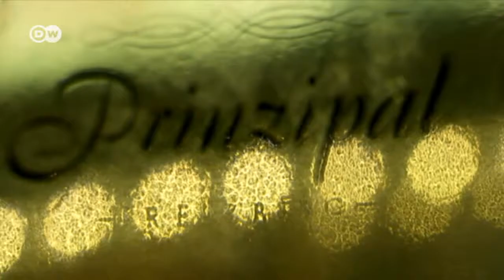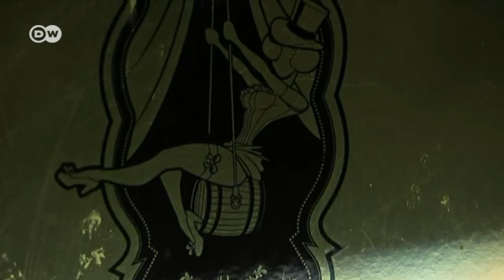"Burlesque Dancing" - wieder entdeckt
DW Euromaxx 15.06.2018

Durch Serien wie "Babylon Berlin" ist Feiern im Stil der 20er Jahre populär geworden. Die Prinzipal Bar in Berlin bietet Cocktails und dazu Burlesque-Vorführungen, die Gäste können sich auch einkleiden lassen.